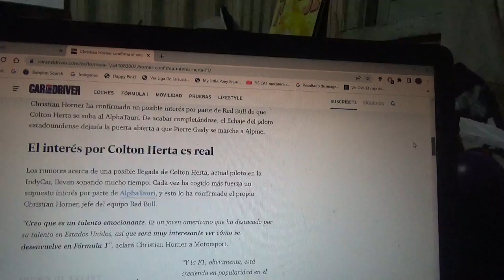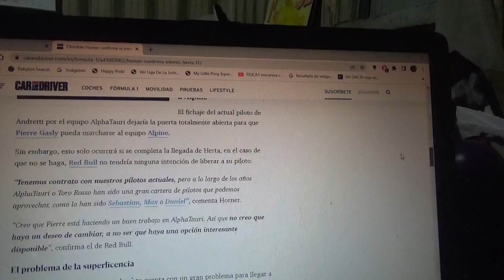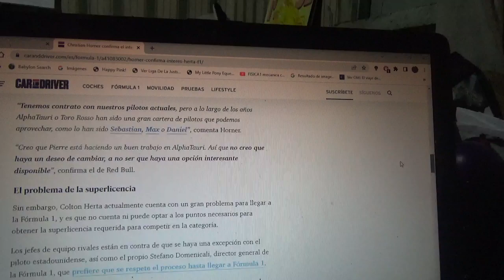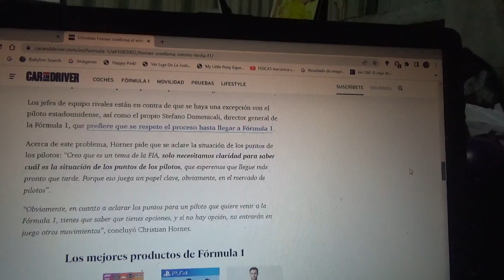Christian Horner confirma que Scuderia Alpha Tauri muestra interés por Colton Herta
El equipo italiano domiciliado en Faenza podría fichar al piloto norteamericano en sustitución de Pierre Gasly que podría partir hacia Alpine